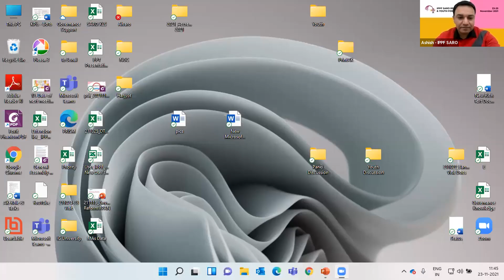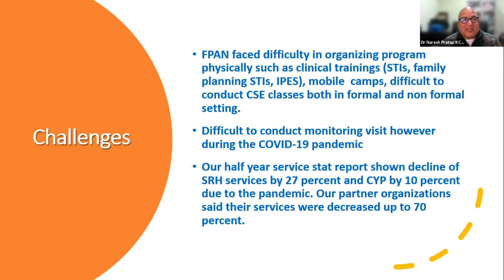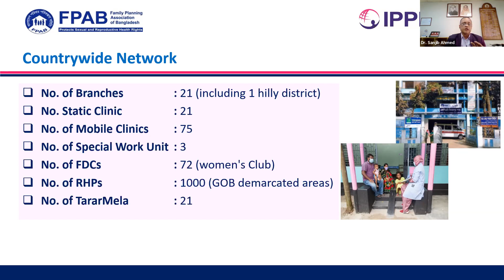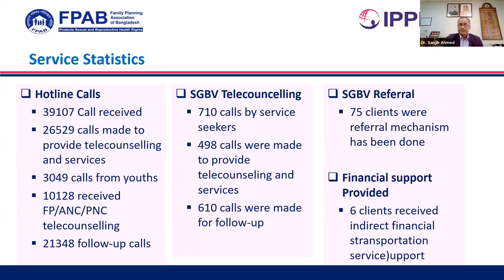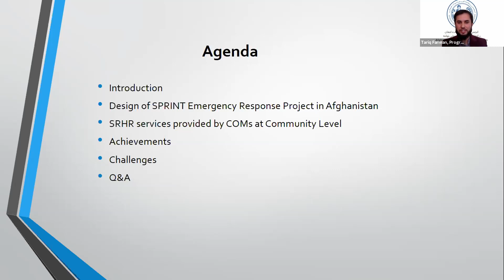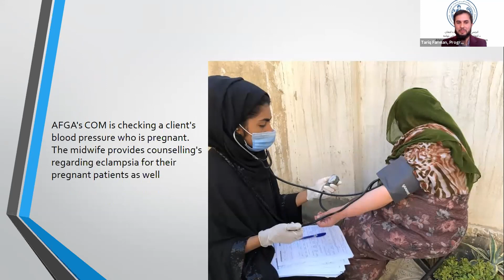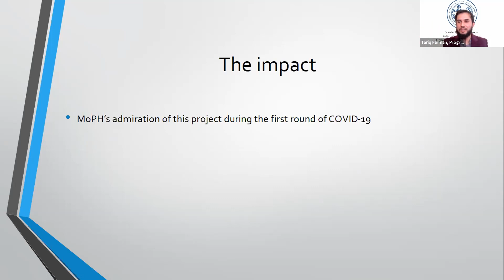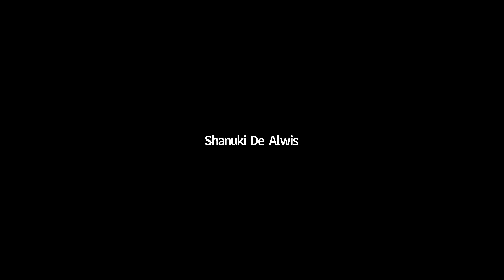Delivering in Difficult Times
Regional Forum - 23 Nov, 11:30 am - 01:00 pm